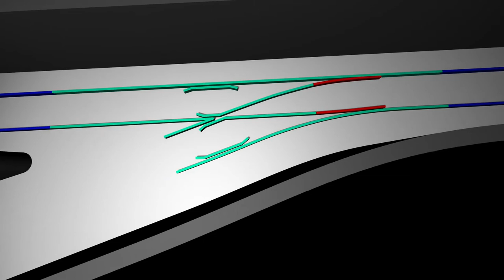2014 Moscow Metro Crashing IG AE RT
After Effects CS6 Ray-traced
Render time: ~ 40min @ Nvidia Quadro 2000
100% Ae